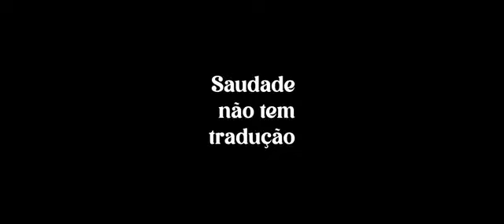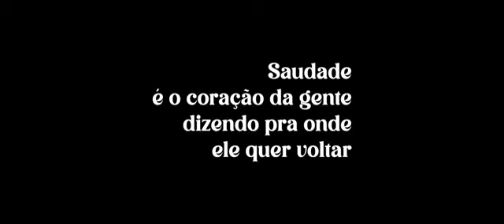Saudade Fez Morada Aqui Dentro - Na Cinesystem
Sinopse
Bruno tem 15 anos e está perdendo a visão de forma irreversível. Com todas as incertezas da adolescência, amplificadas pela cegueira iminente, a história converte o destino trágico de seu protagonista em um relato de aprendizagem coletivo.